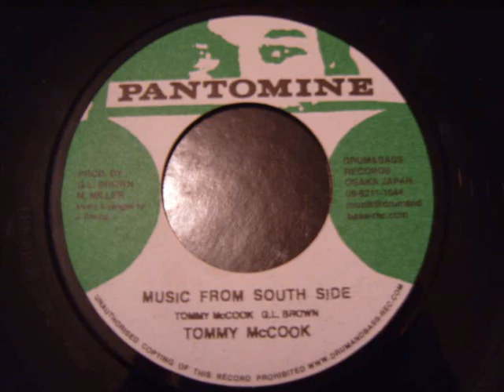Tommy Mccook - Music From South Side